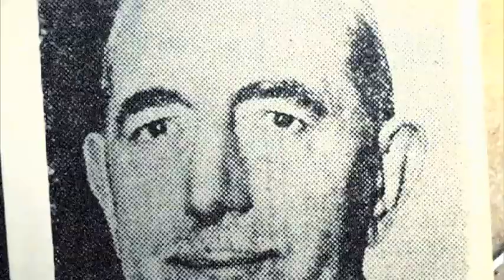BORN TO KILL 8PM TUESDAY ON CHANNEL 5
In the 1970's London was gripped by a series of bizarre murders, the last of which was to be the most horrific of all - a Catholic Priest found floating in a bath of his own blood, bludgeoned to death with an axe. The killer was a young man whose behaviour could intimidate and fluctuate, and who had been tagged as early as age fifteen as 'a potential murderer of women'. Patrick Mackay, had been an erratic trouble maker since early childhood, but as he grew older his behaviour would become ever stranger and more extreme. Where it would lead him would stagger the nation, and earn him the dubious title of 'the most dangerous man in Britain'. With insights from those who encountered him, experts attempt to unravel if Patrick Mackay was born to kill.